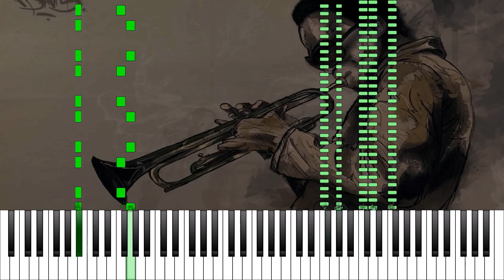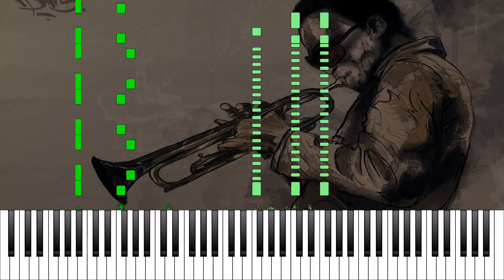Slow Piano Blues in F - Piano Tutorial